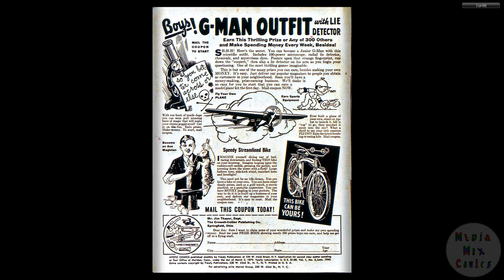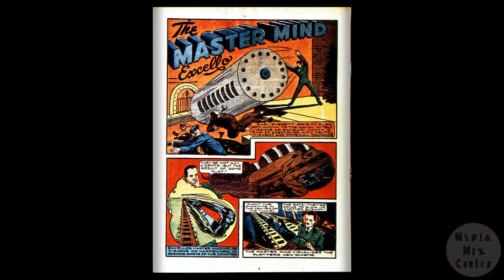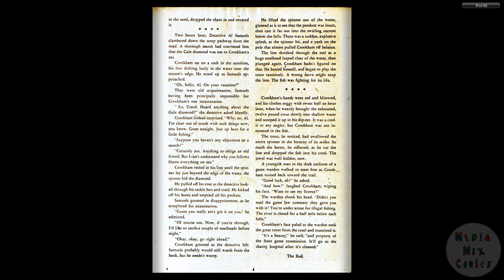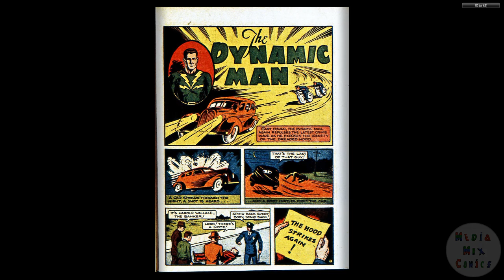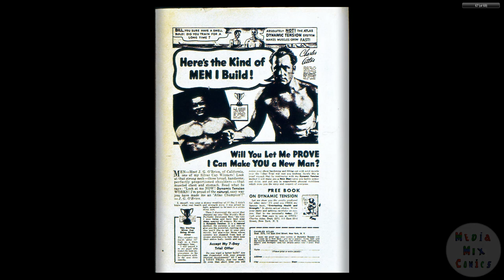194006 Mystic Comics v1 003